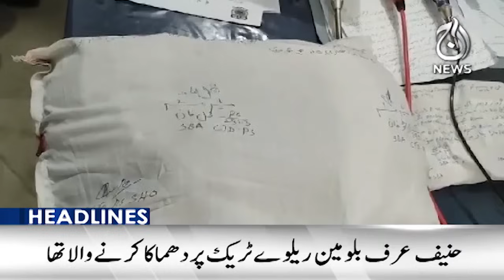Reshuffle in top ranks in Bangladesh Army | 2PM Headlines - Aaj News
2PM Headlines: Reshuffle in top ranks in Bangladesh Army - 07 August 2024 - Aaj News

Spot Light With Munizae Jahangir:
shorturl.at/gwFU6